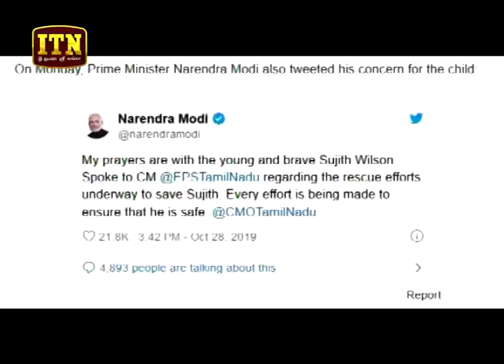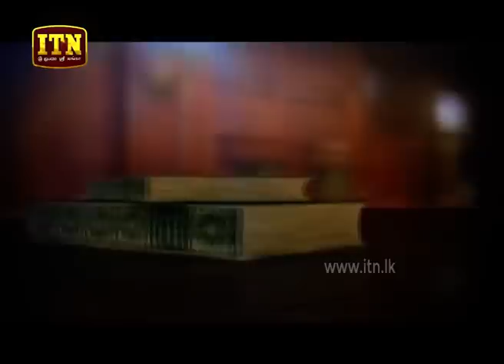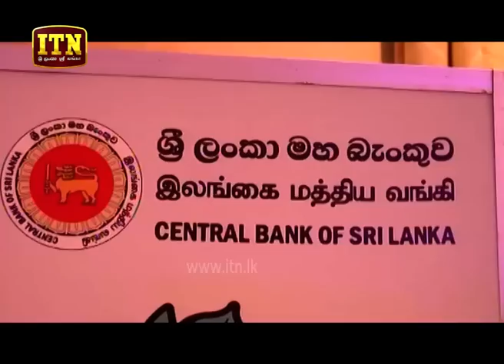ITN News 2019-10-28 | 09.30 PM